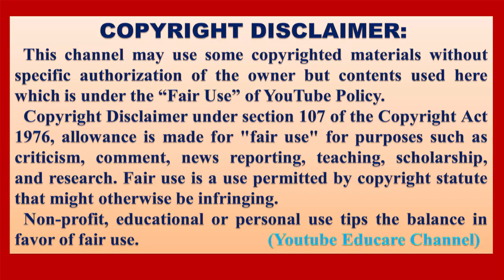শিশুদের ব্যঞ্জনবর্ণ পড়া-ক খ গ ঘ ঙ | Bangla Bornomala for Children| Youtube Educare Channel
শিশুদের ব্যঞ্জনবর্ণ পড়া-ক খ গ ঘ ঙ | Bangla Bornomala Bangla for Children | Reaction Video | Youtube Educare Channel
Credit:-
Channel Name: Alor Deshari kids
আস-সালামু আলাইকুম,
সম্মানিত দর্শক, আশা করছি আপনারা সবাই ভালো আছেন। আমি মোঃ আবু বকর সিদ্দিক, একজন প্রাথমিক বিদ্যালয়ের প্রধান শিক্ষক। আপনারা এই চ্যানেলে পাবেন আমার নিজের ও রিয়েকশন দেওয়া অন্যের তৈরি শিক্ষামূলক ভিডিও। ভিডিও দেখে ভালো লাগলে লাইক করবেন, প্লিজ। ধন্যবাদ, সকলকে।
Search query:
শিশুদের ব্যঞ্জনবর্ণ পড়া
ব্যঞ্জনবর্ণের ছড়া
শিক্ষক-শিক্ষার্থী মিলে ব্যঞ্জনবর্ণের ছড়া
শিশুদের কণ্ঠে ব্যঞ্জনবর্ণের ছড়া
ছড়ায় ছড়ায় ব্যঞ্জনবর্ণ
ছড়ায় ছন্দে ব্যঞ্জনবর্ণ
শিশুদের কণ্ঠে কোরাস ব্যঞ্জনবর্ণ
Nursery class
Nursery video